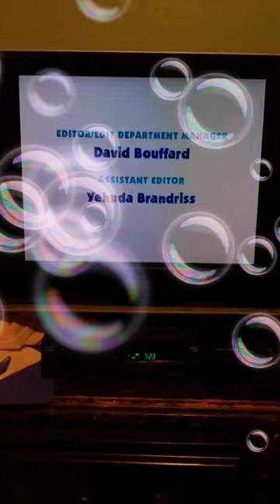A Brand New Game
Written By
Jeff Brokin

Directed By
Bruce Caines